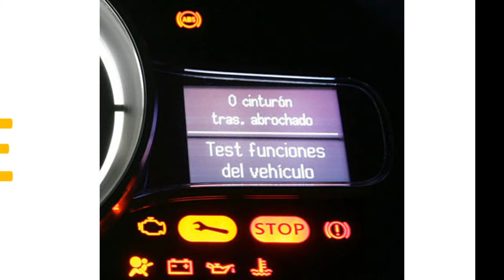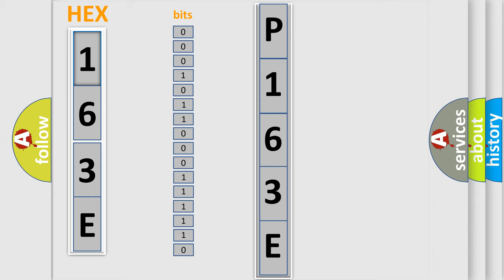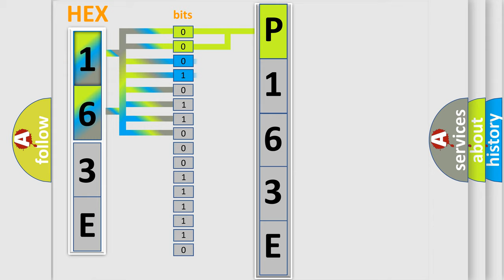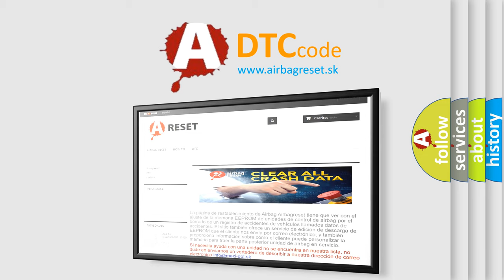DTC GMC P163E Short Explanation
Contents:
0:21 Basic DTC analysis according to OBD2 protocol standard.
1:48 Insight into programming
2:58 A diagnostically understandable description of the Diagnostic Trouble Code
3:05 Basic error definition

Make:
GMC
Code:
P163E
Definition:
RF Inlet Solenoid Valve Coil System
Description:
Temperature of a solenoid valve coil exceeds specification
Cause: